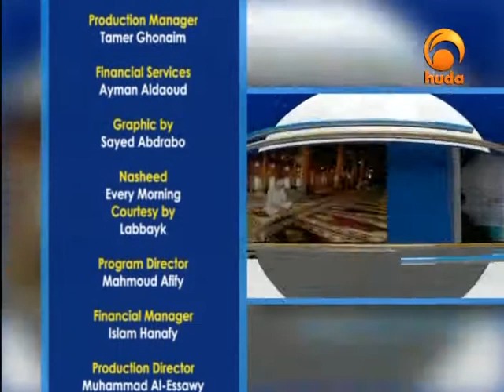Think About It 1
"Think about It" is a TV program presented by Ismail Bullock attempting to introduce a logic or rational way to think about religion and worship.